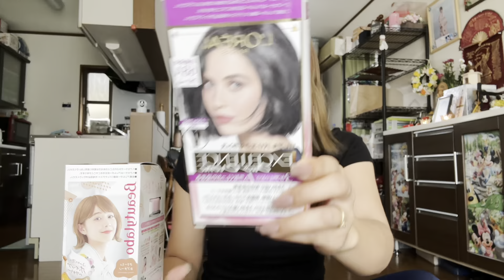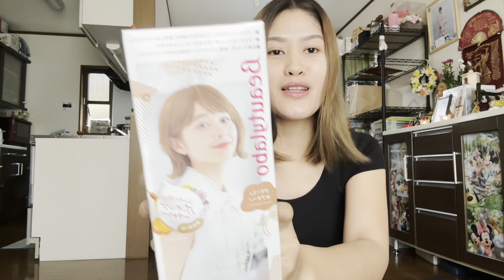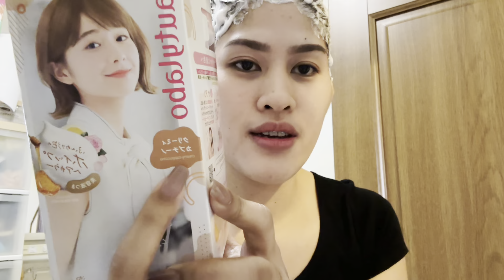JAPAN VLOG | DIY HAIR COLOR BEAUTYLABO IN CREAMY CAPPUCCINO | mommyniprimo